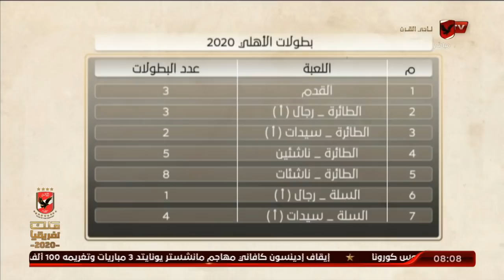قلعة البطولات.. الأهلي يحقق 455 بطولة بجميع الألعاب الرياضية خلال 2020 | ملك وكتابة